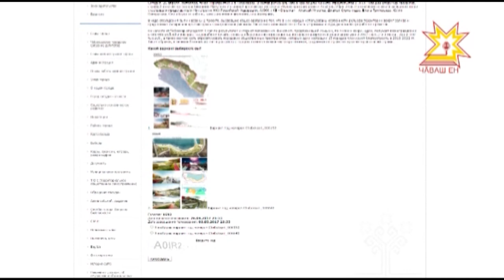Чебоксарцы выбирают лучшую идею благоустройства Певческого поля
Проголосовать за ту или иную идею можно на сайте города до 4 мая. Пока с отрывом в более 100 голосов лидирует проект под номером 6150. Буквально 1 день остался у чебоксарцев, чтобы отдать свой голос за один из проектов благоустройства территории Певческого поля.